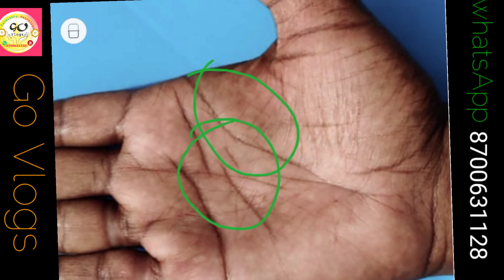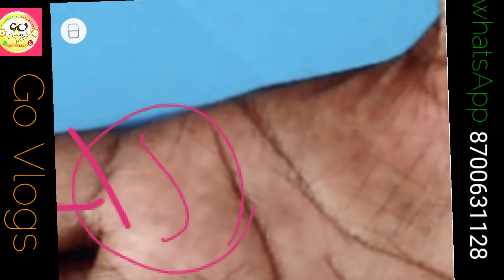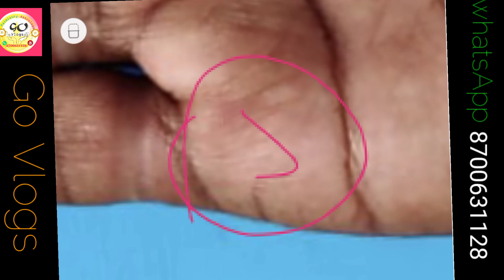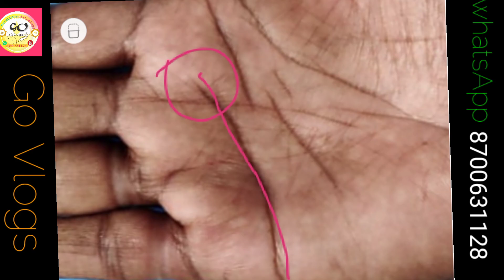जीवन में बहुत आगे बढ जाते हैं बिना किसी की सहायता के !!! Palmistry Astrology in Hindi